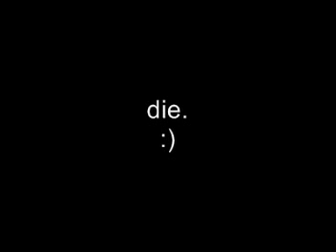Hair cut!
Tran cutting Kat's hair.